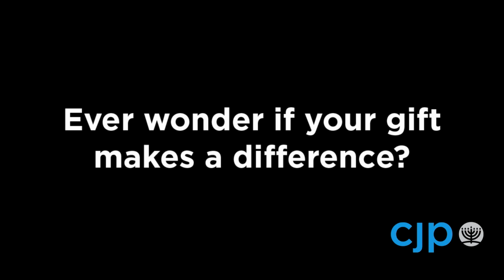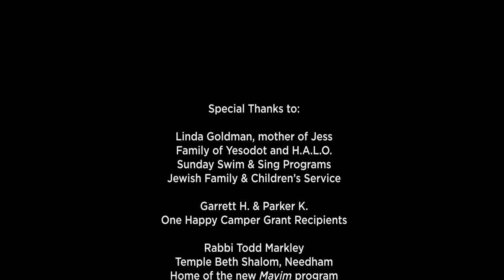Thank you for supporting CJP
Ever wonder if your gift to CJP makes a difference? The answer is YES. Meet some of the people whose lives have changed thanks to your support.